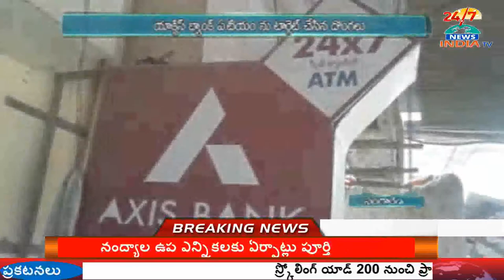Thieves fail in attempt to break open ATM, Sangareddy - INDIA TV Telugu